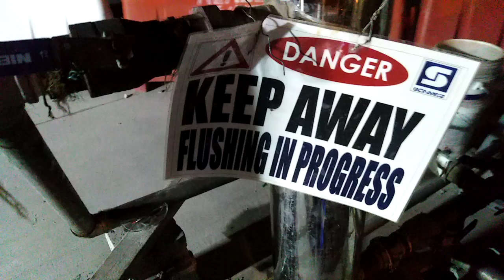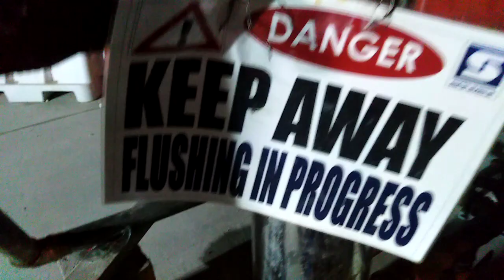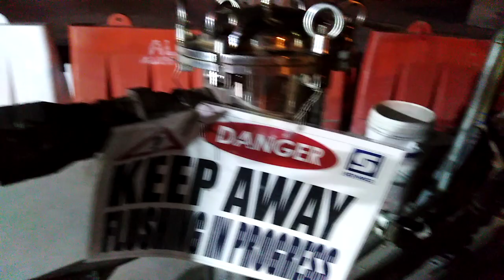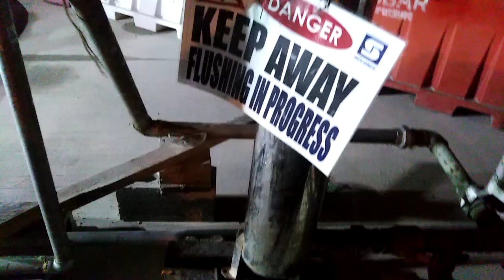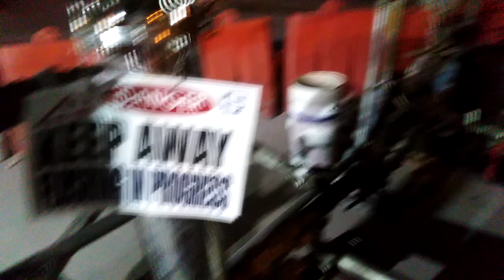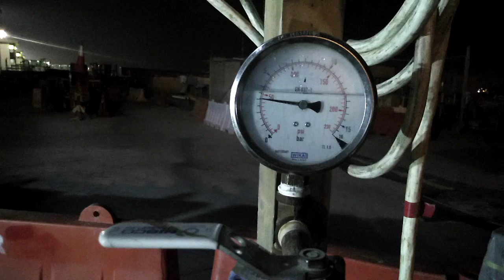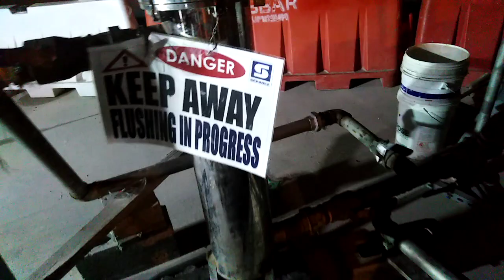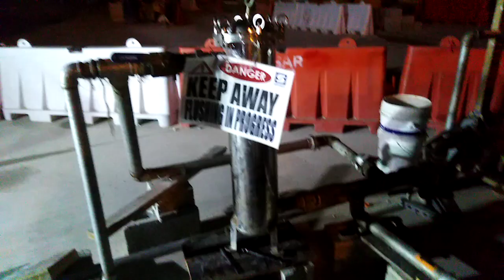Flushing and cleaning of chilled water pipeline(tagalog version)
Cleaning of pipe chiller, ahu, fcu, apply chemical